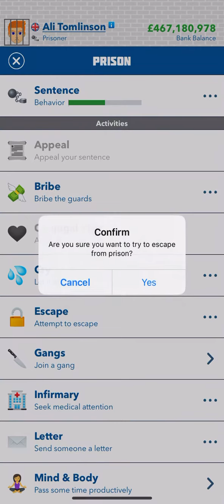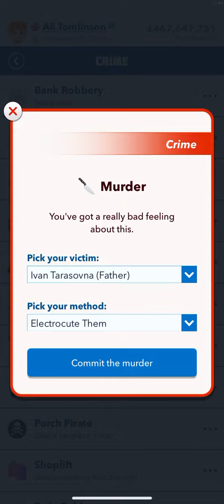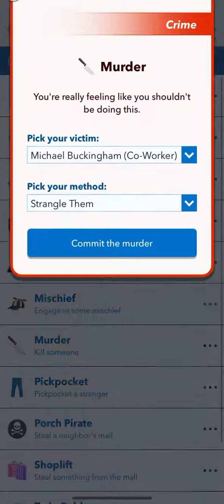Killing as many people as I can in BitLife